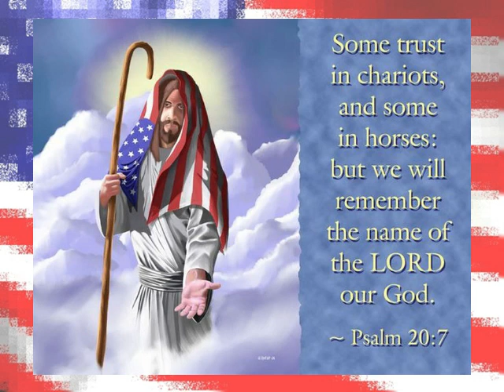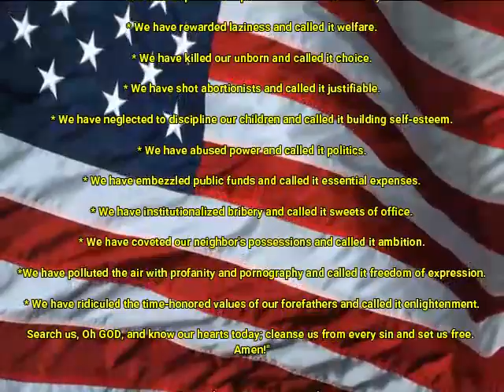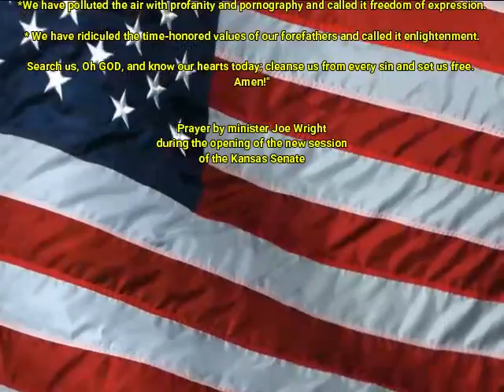May God Bless The USA